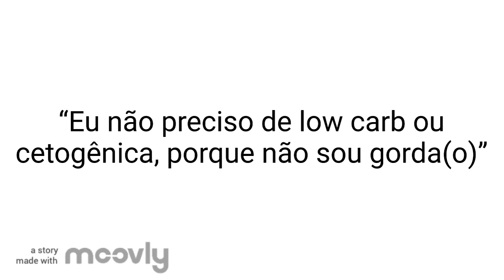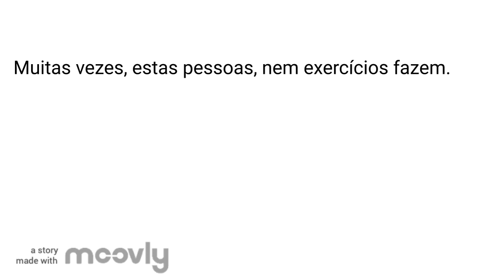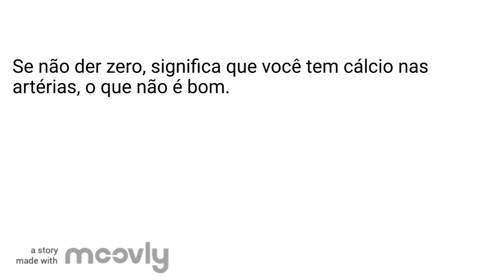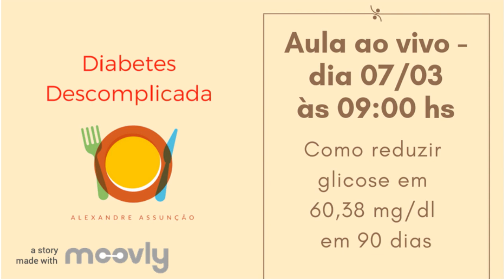EU NAO PRECISO DE LOW CARB | DIABETES DESCOMPLICADA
Neste vídeo, você descobre porquê estando no peso ideal, deveria fazer low carb.

Alimentação low carb ou uma alimentação cetogênica, se feitas da maneira correta não são dietas, mas sim um estilo alimentar.

Não espere por uma motivação para mudar sua alimentação e começar a comer certo.

Pessoas que são magras, não significa que são saudáveis, é preciso olhar dentro do corpo e ver o que acontece.

O principal objetivo de uma alimentação low carb ou cetogênica, é reduzir o nível de insulina.

Altos níveis de insulina são responsáveis por problemas (descubra 13 problemas da insulina no link logo abaixo), como por exemplo:

- Inflamação Crônica;
- Gordura no Fígado;
- Problemas nas Artérias;
- Má visão